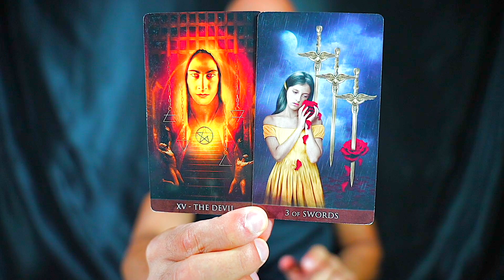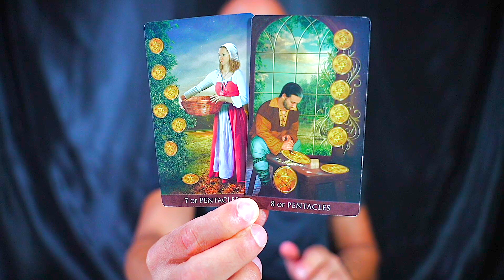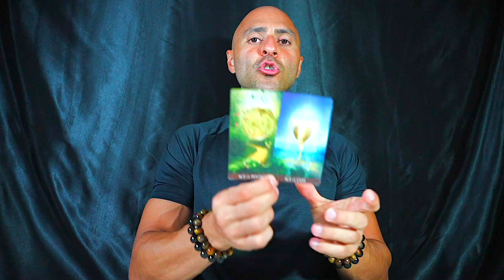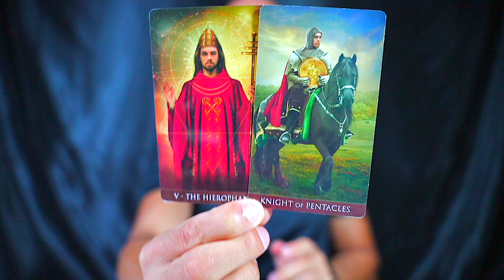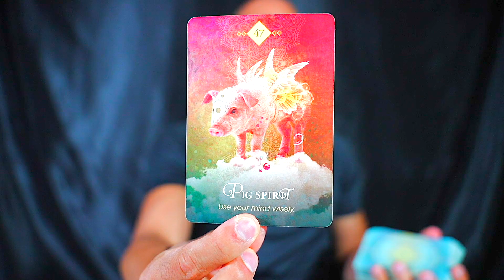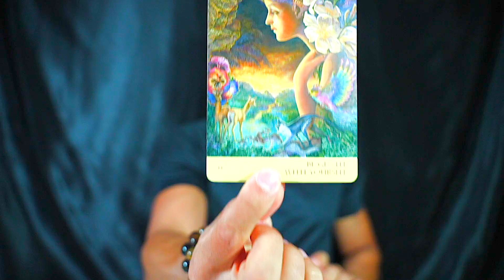AQUARIUS — YOU ARE SO LUCKY! — THIS CAN'T BE STOPPED! — AQUARIUS AUGUST 2023